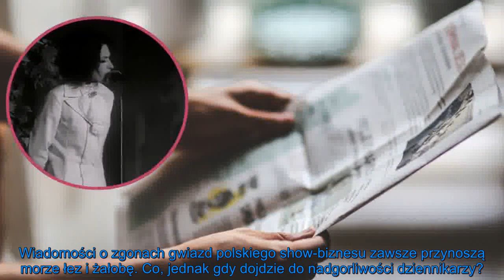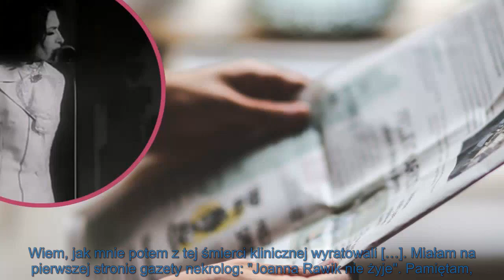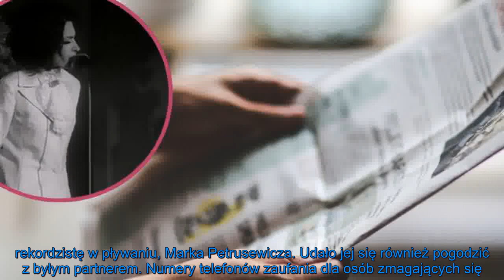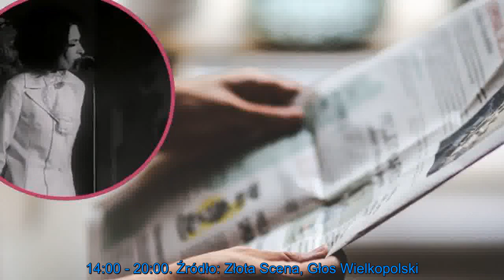Uśmiercili gwiazdę na łamach gazety. Cała Polska zamarła. "To nie był fake news"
[Plotki24h] to miejsce, gdzie znajdziesz najnowsze wiadomości dotyczące dramatycznych wydarzeń z Polski i ze świata. Specjalizujemy się w relacjonowaniu takich tematów jak poszukiwania zaginionych osób, tragedie rodzinne, działania Straży Pożarnej oraz policji. Informujemy także o śmiertelnych wypadkach, pożarach i innych tragicznych zdarzeniach.

Nasze reportaże szczegółowo przedstawiają sprawy, które poruszają opinię publiczną, w tym zaginięcia, zabójstwa oraz przypadki, gdy dziecko nie żyje. Relacjonujemy także wydarzenia związane z wojskiem i doniesienia o tragicznych śmierciach. Dzięki nam zawsze będziesz na bieżąco z najważniejszymi informacjami.

Tytuły wideo na naszym kanale obejmują takie tematy jak: "Poszukiwania zaginionych", "Tragedia rodzinna", "Pożar i jego skutki", "Zwłoki znalezione w lesie", "Śmiertelny wypadek na drodze", "Nie żyje znana osoba", "Policja w akcji", "Zabójstwo w centrum miasta".